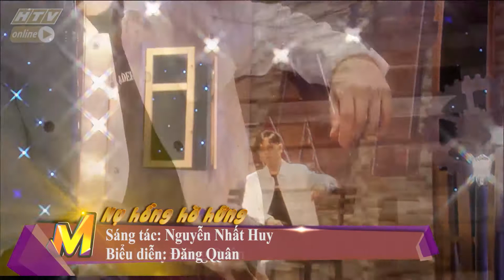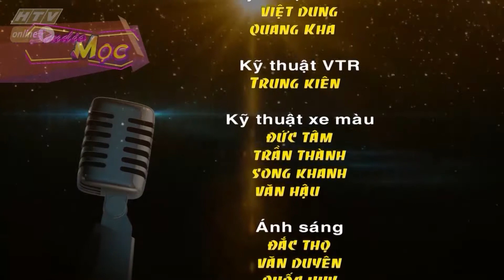STUDIO MỘC| THÁNG 9 - 2019 FULL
Chương trình giới thiệu những ca khúc nhạc trẻ nổi tiếng một thời được phối theo phong cách acoustic.